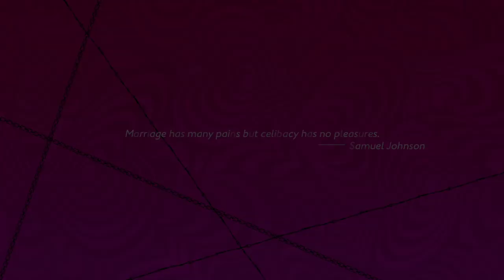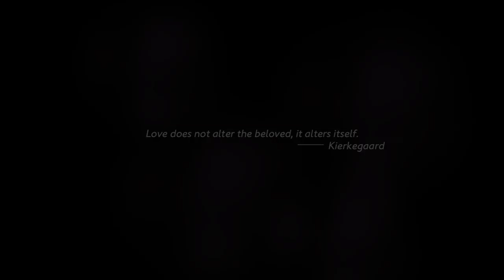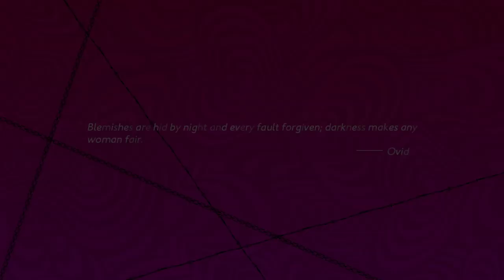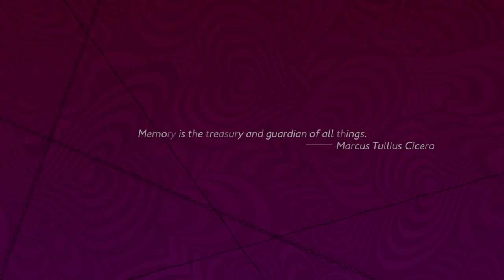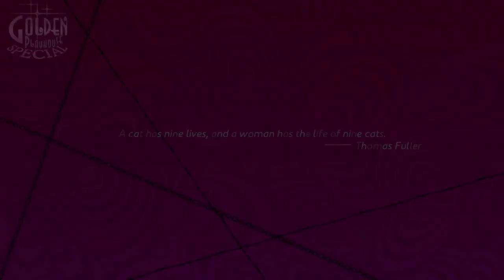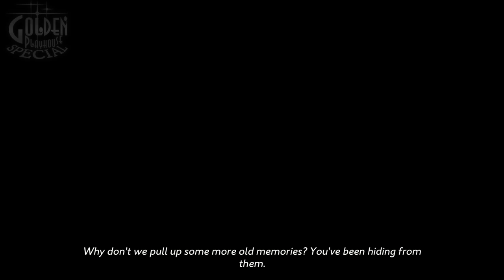Killing Time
However, I still have eyes on the youtube chat and will respond.

My timezone is (UTC-5), I am available most of the time now, however I stream at random times.

Whatever game I'm streaming wont be the only thing I stream. I like to play just about everything.

No grantee to do anything too impressive in a game. I don't suck, and I like to sidetrack from stories doing side quests and such for a long time.